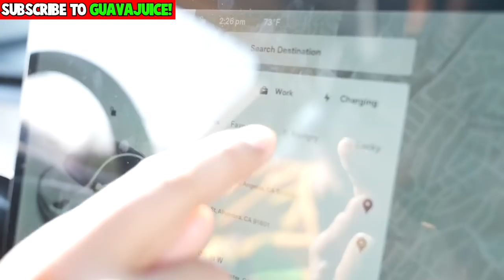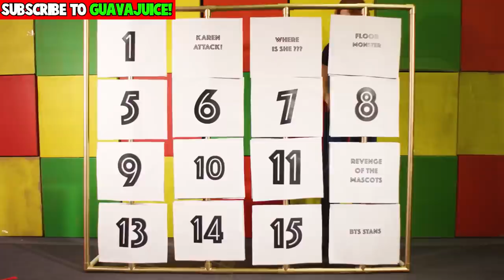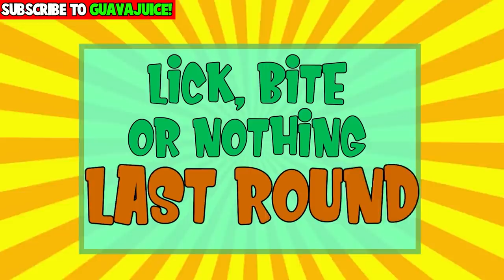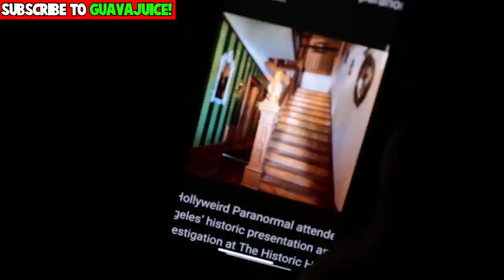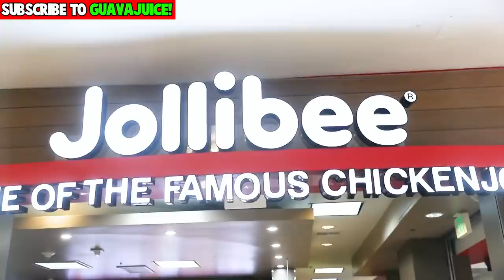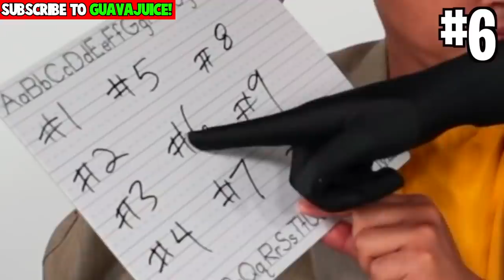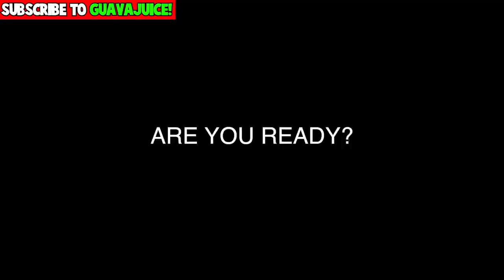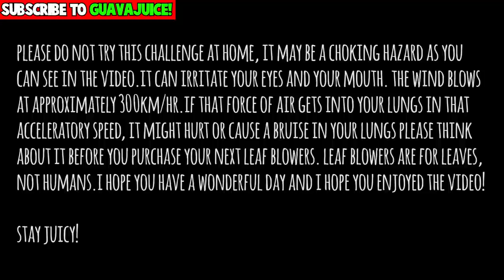TOP 100 CRAZIEST GUAVA JUICE VIDEOS...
Hey Guava Juicers! This video is  called CHALLENGES! (HOT CHIP, MYSTERY BUTTONS, TOWER OF BOXES, & MORE!) *COMPILATION*

➔ 2️⃣✅   TURN ON BELL NOTIFICATION!
    (BE FIRST!)
➔ 4️⃣✅   GET SHIRT GUAVA IS WEARING!